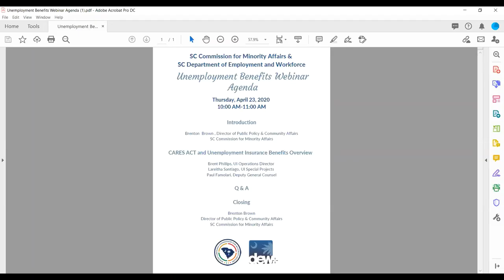Unemployment Benefits Webinar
The S.C. Commission for Minority Affairs and the S.C. Department of Employment and Workforce held an Unemployment Benefits webinar on Thursday, April 23 to answer frequently asked questions and provide tips for filing unemployment insurance claims.